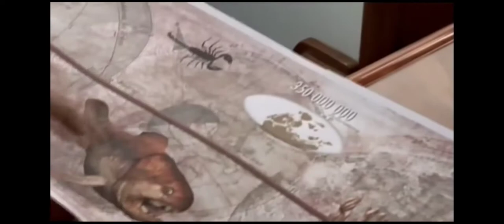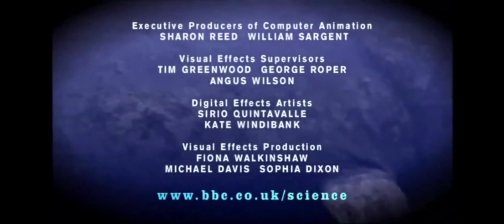Chased by sea monsters - Episode 1: Dangerous Seas (Part 2 )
The 6th and 5th most dangerous seas ever

       6th most dangerous sea:  The Triassic
         When : 230 million years ago
          Hazards:  Nothosaurus
                            Cymbospondylus

       5th most dangerous sea : The Devonian
        When : 360 million years ago
         Hazards: Duncleosteus
                          Stethacanthus ( First ever shark)

All clips and their rights that I use belong to BBC from the original Walking With Dinosaurs Trilogy. I just use tem for education and fun 🤠🦕🦖🦣.